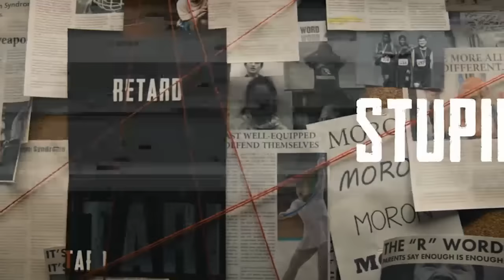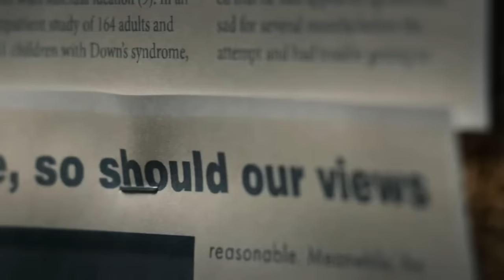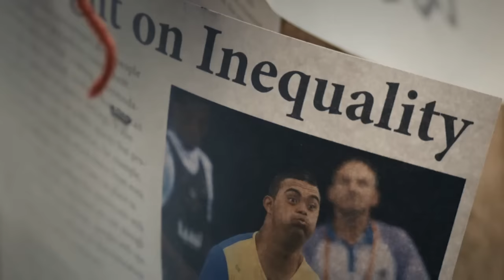"Words Hurt"-by Jeremy Schaap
In this 3-min video, Emmy Award-winning broadcaster Jeremy Schaap puts the R-word under the microscope, examining how it's more than a word: "It's a weapon."

This thoughtful piece was broadcast during ESPN's weeklong coverage of the 2015 Special Olympics World Summer Games. Jeremy Schaap is a sportswriter, television reporter and author, who's won eight Emmy Awards for his work on ESPN's E:60, SportsCenter, and Outside the Lines.

Footage courtesy of ESPN Enterprises, Inc.